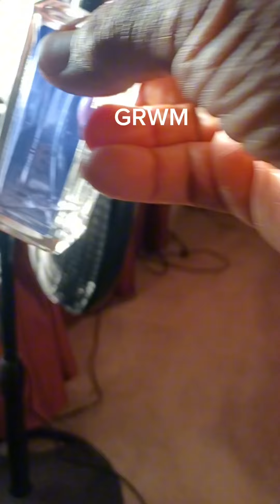GRWM changing foryoupage fypシ bigbutt thickthighessaveslive ssbbw bbw sundaymorning